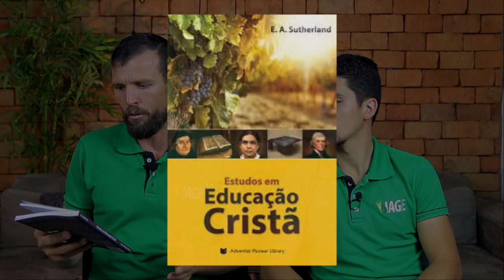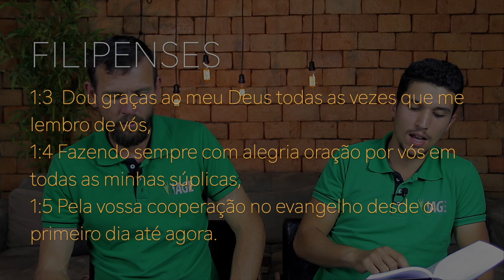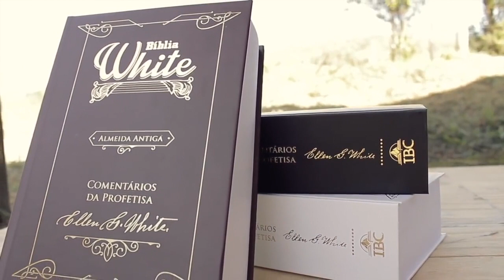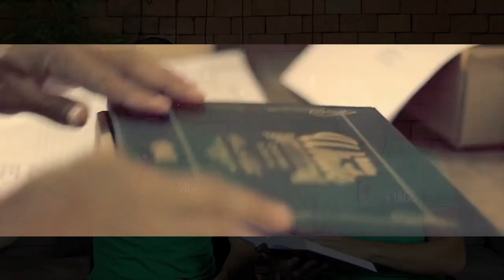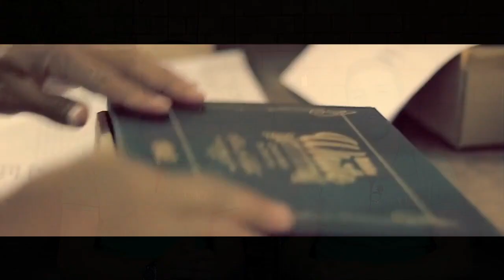211 - ÚLTIMOS PASSOS RUMO À MADISON MODERNA!